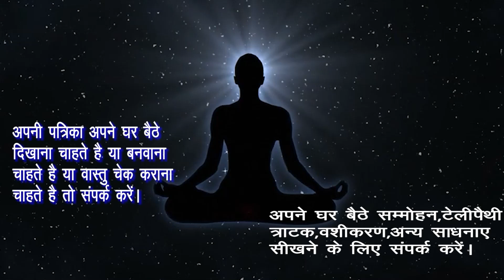इस जड़ को लगाते ही तुरंत होगा वशीकरण।वो तड़पने लगेगी। बेचैन होकर वो खुद कहेगी करने को। वो खुद कहेगा।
राम  राम

Hamne  Is Video Me इस जड़ को लगाते ही तुरंत होगा वशीकरण।वो तड़पने लगेगी। बेचैन होकर वो खुद कहेगी करने को। वो खुद कहेगा।इस जड़ को खिलाते ही तुरंत होगा वशीकरण।वो तड़पने लगेगी। बेचैन होकर वो खुद कहेगी करने को। वो खुद कहेगा।इस जड़ को जिसको भी देंगे वो तुरंत वश में हो जायेगा ।आक की जड़ से पक्का वशीकरण कभी नहीं जायेगा छोड़कर।आक की जड़ से पक्का वशीकरण कभी नहीं जायेगा छोड़कर जिसे भी ये वशीकरण करोगे।देखने वाले वश मे हो जाएंगे । आक के फूल से स्त्री,पुरुष आपके प्यार मे पागल हो जायेगे सिर्फ1बार ऐसा करदो आपका प्यार दौड़ता हुआ आयेगाआक के पत्तों से करें पावरफुल वशीकरण,किसी को भी अपने वश मे करें ,Powerful Vashikaran Totka Aak se. पति- पत्नी,प्रेमी- प्रेमिका का वशीकरण कैसे करे,जड़ी बूटी से वशीकरण। Bhangara- Bhringraj.Vashikaran  शत्रु वशीकरण ,शत्रु वशीकरण प्रयोग ,Shatru Vashkaran Totke in Hindi , Shatru Vashikaran , सौंफ से वशीकरण ,Vashikaran Specalist, इलायची वशीकरण टोटके,Elaichi Vashikaran , Energy Guruji  . ध्यान लगाकर वशीकरण, किसी को भी वश मे कर सकते है,पति  पत्नी,प्रेमी  प्रेमिका का वशीकरण।।vashkaran पति –पत्नी या प्रेमी –प्रेमिका को वश मे करने का महाचमत्कारी वाशिकरण उपाय । Best vashikaran Specialis vashikaran,vashikaran totke in hindi vashikaran mantra to attract women, वशीकरण कैसे करे,वशीकरण मंत्र,वशीकरण के आसान टोटके,वशीकरण फोटो से,वशीकरण टोटका,वशीकरण वीडियो,वशीकरण के बारे में,vashikaran yantra, vashikaran yantra hindi,पति पत्नी वशीकरण मंत्र,पति पत्नी का वशीकरण,प्रेमिका वशीकरण मंत्र,प्रेमिका वशीकरण,pati ko vash me karne ke totke,pati ko vash me karne ke upay.Ko Explain Karne Ki Koshish Ki Hai Ummeed Hai Aapko Ye Video Pasand Aayegi